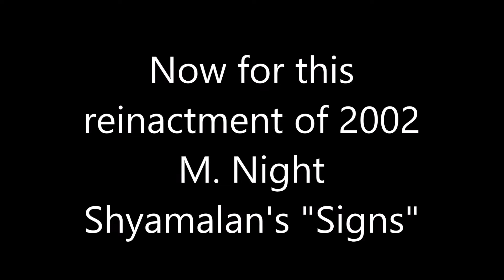Memories at Staheli Farm :)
Our families go to the farm together and see farm animals, go on tractor rides, corn mazes, huge pumpkins, and more! This video is obviously for anyone to watch, but we made it just for memories...
Much love!- Neon Jellyfish